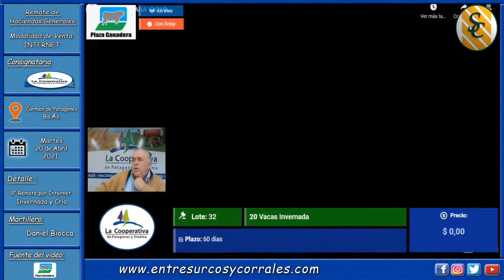11-05-21 - 9° Remate por Internet de La Coop. de Patagones y Viedma - Carmen de Patagones, Bs.As.